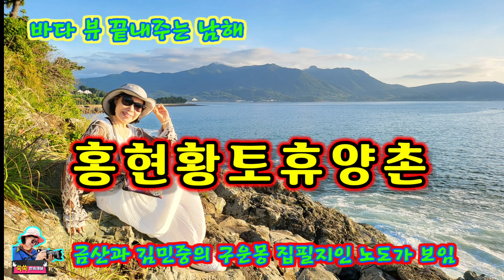바다 뷰 끝내주는 남해 '홍현황토휴양촌'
경남 남해군 홍현리에 위치한 친환경 황토펜션인 '홍현황토휴양촌 '에서 1박하며 여름휴가를 즐겼습니다.
바다전망이 좋은 '홍현황토휴양촌'은 독채와 단체, 가족 등 누구와도 편하게 쉴 수 있는
편안한 공간입니다.